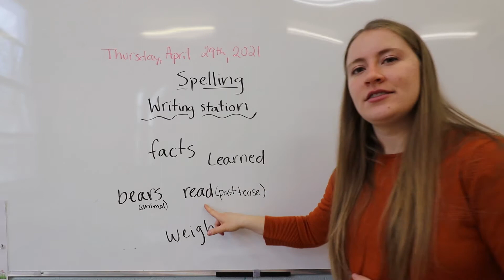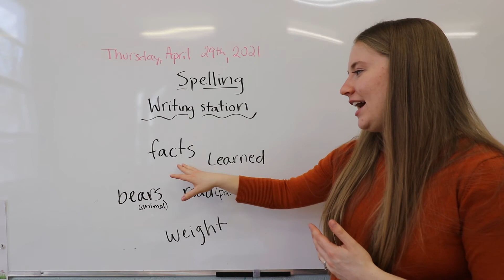Step 22 Writing Station